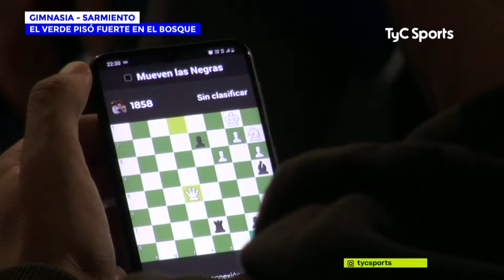SARMIENTO VENCIÓ A GIMNASIA 🔥 EL VAR EVITÓ UNA ROJA, TENSIÓN EN LAS TRIBUNAS, GOL AGÓNICO Y MÁS ⚽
Por si la victoria de la fecha pasada ante San Lorenzo no era suficiente, hoy no quedan dudas. Sarmiento venció 3-1 a Gimnasia (LP) en El Bosque con goles de Yair Arismendi, Luciano Gondou y Guido Mainero para dar inicio a la fecha 10 de la Copa de la Liga Profesional.

De esta manera, el Verde consiguió un una victoria clave para mantener sus aspiraciones en la Zona A. Para El Lobo descontó Federico Andueza, en contra.

En lo que era su peor momento del partido, Sarmiento se convirtió en una ráfaga. En cinco minutos furiosos tomó una ventaja de la que no se desprendió y se lleva tres puntos vitales pensando en la tabla de clasificación a la Fase Final y en la de los promedios.

Las falencias de Gimnasia para salir jugando desde el fondo fueron todo lo necesario para que los de Junín conviertan en dos ocasiones antes de finalizar el primer tiempo, y el gol de Mainero, cuando ya el partido moría, más que confirmó el resultado final en la noche platense en vísperas del Viernes Santo.

Los de Néstor Gorosito se pusieron a tiro con el gol en contra de Andueza, pero no les fue suficiente y con esta derrota se terminó la racha de dos victorias consecutivas que tenían antes de este partido.

Los dirigidos por Israel Damonte, en tanto, fueron eficaces y pragmáticos para llevarse los tres puntos en una muy compleja visita al Estadio Juan Carmelo Zerillo de la Ciudad de La Plata que los deja en el quinto lugar en la tabla de la Zona A con 17 puntos.

Por el lado del Lobo, con esta derrota permanecen en la novena plaza con 12 puntos y cada vez más lejos de la zona de clasificación a los cuartos de final.